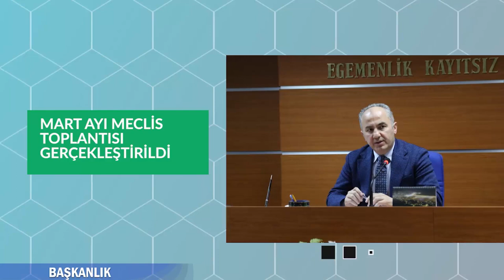RİZE BELEDİYESİ HAFTANIN ÖZETİ 26 ŞUBAT - 5 MART 2021